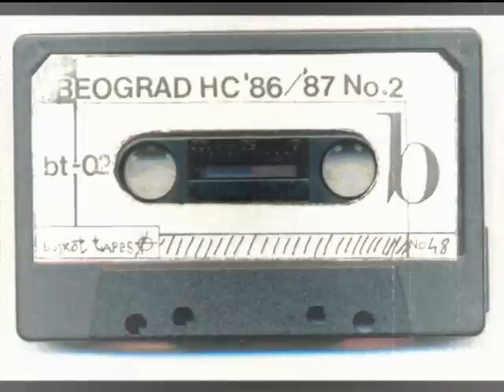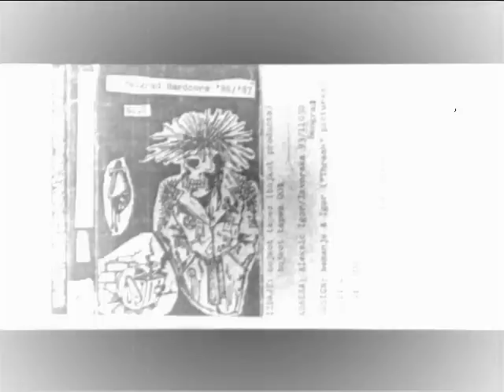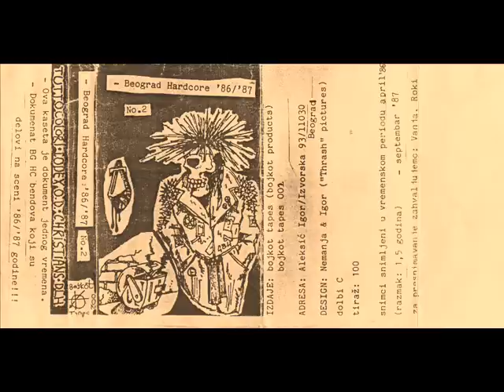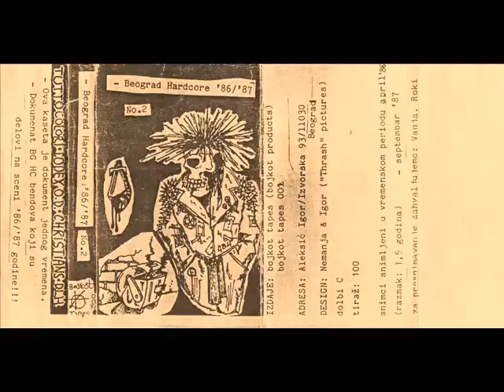Beograd Hardcore '86/'87 No.2 (Codex of Death)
Old tape compilation from SERBIA
Codex of  Death:
1-ZLO (EVIL)
2-1986 (STRESS)
3-CODEX OF DEATH
4-IDILA
5-IRONIJA
1986 PART II THRASH!